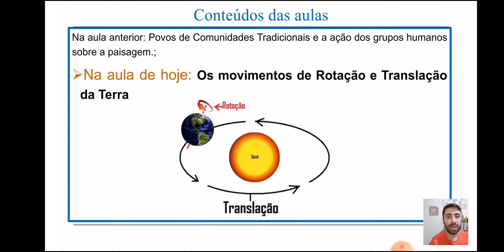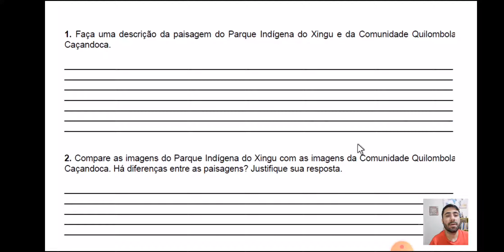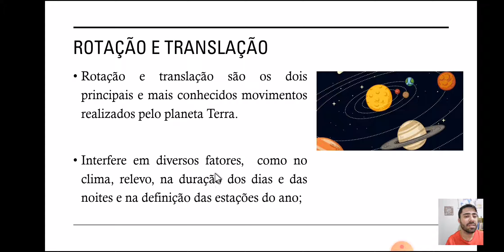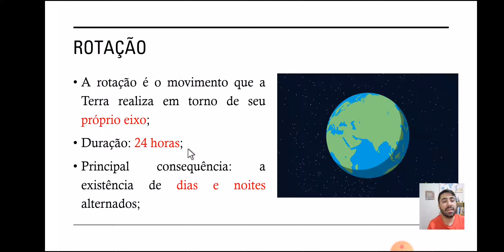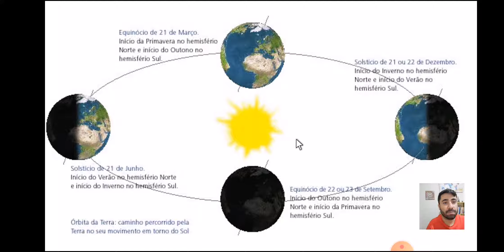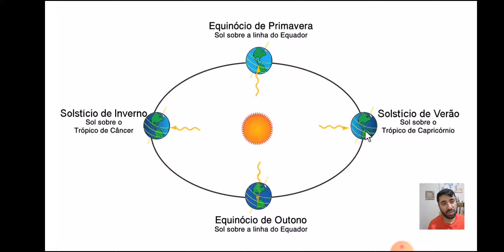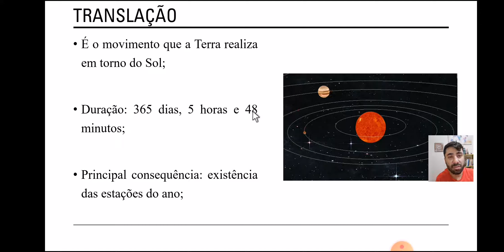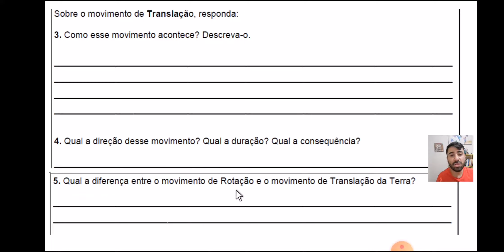6º ANO AULA 5 MATERIAL 4 GEOGRAFIA